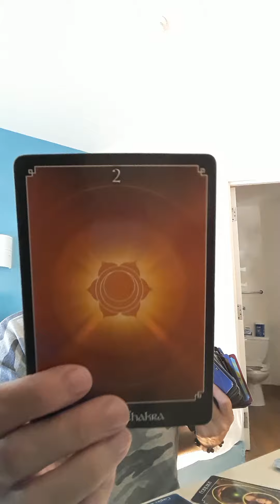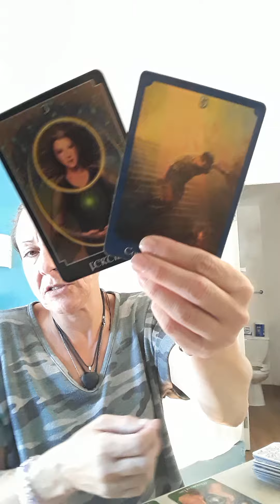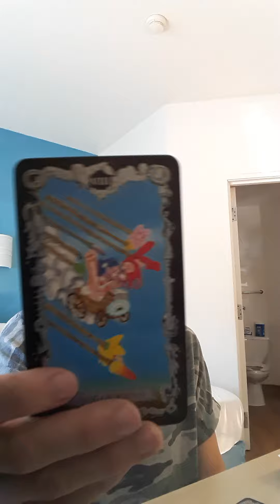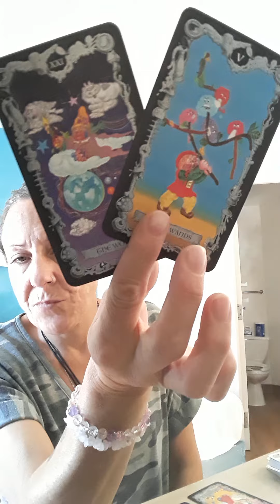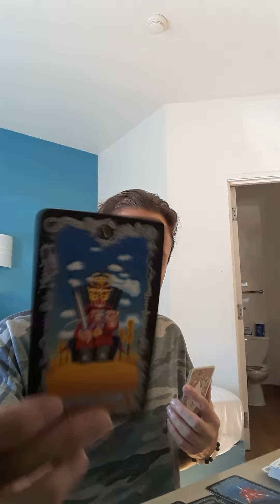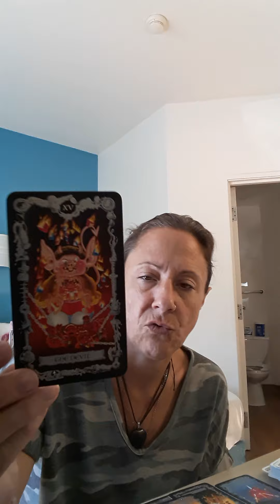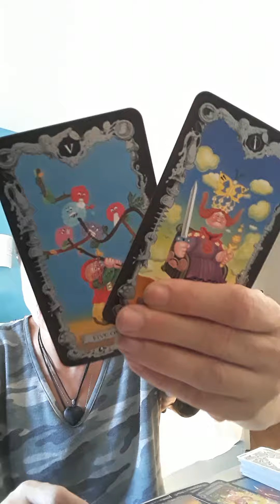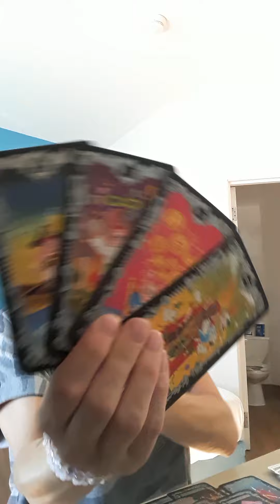Astral travel multi dimensional beings and forged documents oh my